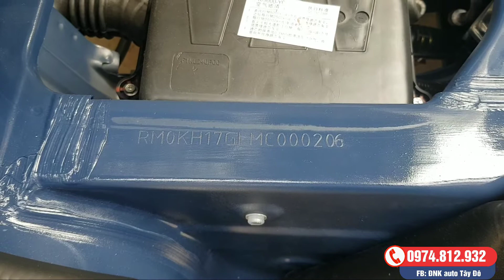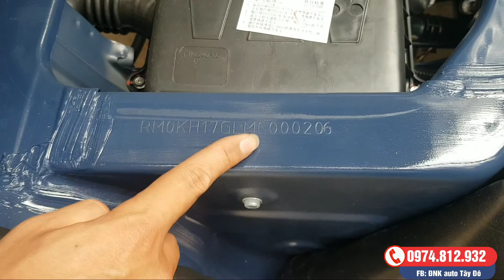Nhận biết xe tải nhẹ Tera100 đời 2021 như thế nào ?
Xe tải tera 100 đời 2021 nhận biết như thế nào, mọi ng hãy xem hết video nhé